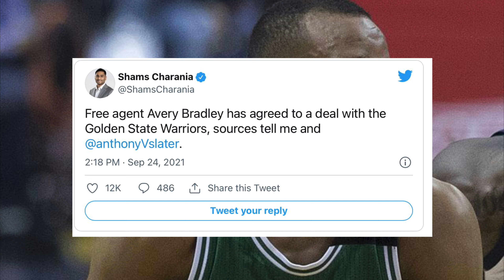BREAKING: Golden State Warriors SIGN Avery Bradley, Langston Galloway, and Jordan Bell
Let me know what you think of these signings in the comments and who you think might get this last spot!